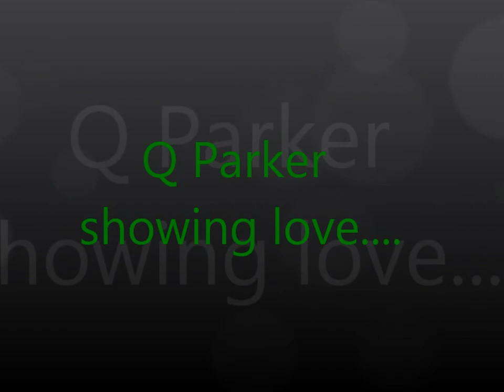Q Parker of 112 Shows ShayStar.com Some Love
The very handsome Q Parker from 112 shows us some love in Charlotte at The For Sisters Only Convention. Be sure to grab a copy of his new calendar! It's definitely a good look! ;-)